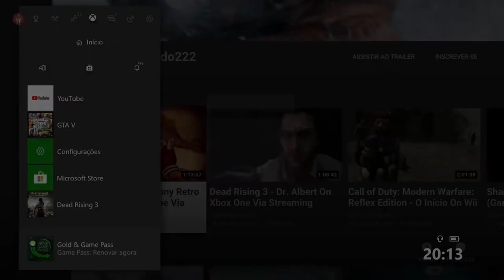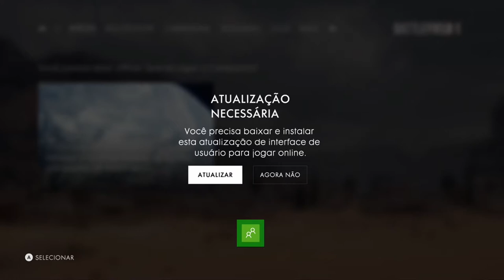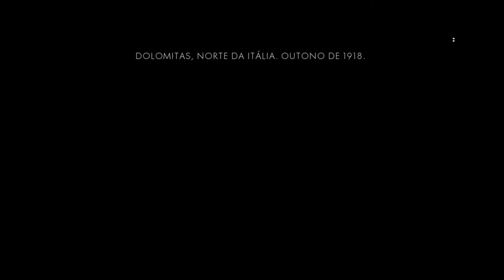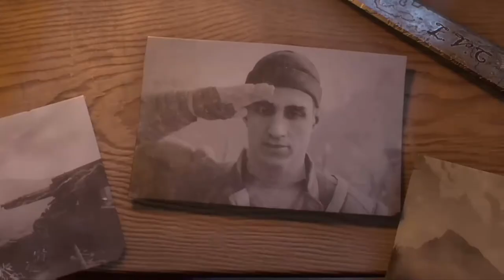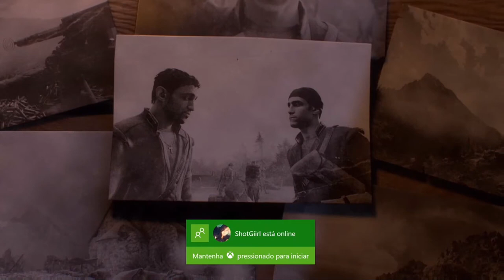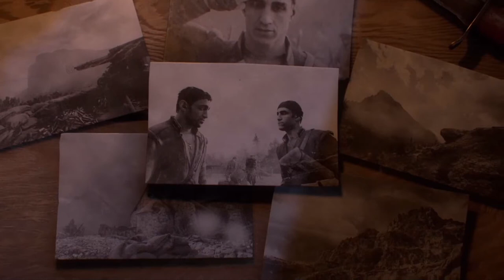Battlefield 1 - Avanti Savoia! On Xbox One Via Windows 10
Dolomitas, norte da Itália. Outono de 1918.

Itália e Áustria - Hungria estão em um empasse nos alpes.Cercados por montanhas nevadas, ambos os lados não conseguem se desvencilhar um do outro.

As forças se assentam e reforçam suas posições. Enquanto isso um regimento de montanhismo de elite se prepara para um ataque um pouco fora do comum.

Esta unidade é especialista em operações de risco. Eles são chamados de Arditi.